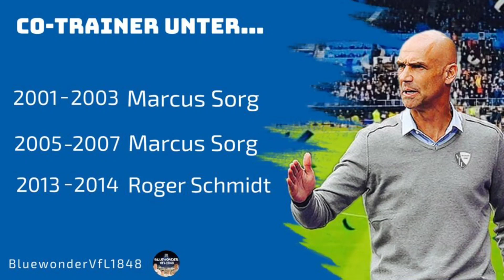VfL Bochum 1848 - Thomas Letsch neuer Trainer I Seitenblick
Paukenschlag in der bundesliga! Thomas Letsch ist neuer Trainer beim vflbochum! Er erhält einen Vertrag bis 2024 und konnte gegen Ablöse aus Arnheim losgeeist werden. Ein guter Zeitpunkt, den hierzulande noch eher unbekannten Trainer mal vorzustellen und etwas genauer unter die Lupe zu nehmen.

0:00 I Begrüßung & Einleitung
1:29 I Der Trainer
2:10 I Der Werdegang
3:20 I Letsch im RB-Kosmos
4:17 I Letsch bei Erzgebirge Aue
5:39 I Letsch bei Austria Wien
6:05 I Letsch bei Vitesse Arnheim
7:29 I Spielidee & Taktik
8:59 I Die Mission
10:27 I Meine Meinung